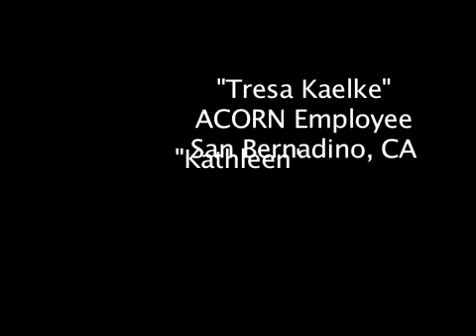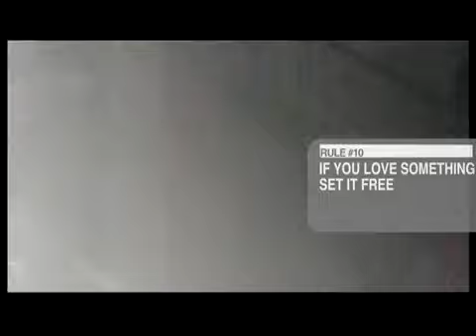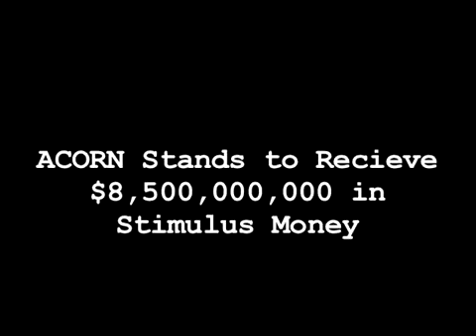San Bernadino ACORN Prostitution Investigation Part 3 - O'Keefe & Giles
Isn't it a bit cryptic how these seven profligate spenders can endorses such morally and ethically bankrupt behavior?
    * Dick Durbin (D-IL)
    * Roland Burris (D-IL)
    * Robert Casey (D-PA)
    * Kirsten Gillibrand (D-NY)
    * Patrick Leahy (D-VT)
    * Bernie Sanders (I-VT)
    * Sheldon Whitehouse (D-RI)